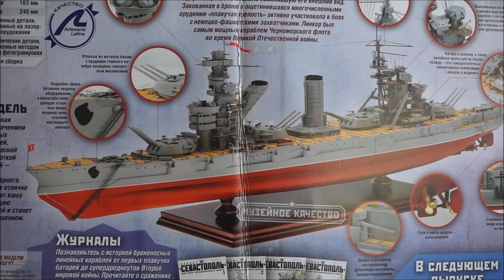Линкор "Севастополь".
Моё  сообщение  о начале  занятий  судомоделизмом.  будем строить  линкор. Собирать его  из  деталей  конструктора.
или   Сбербанк  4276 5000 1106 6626  буду  всем  очень  благодарен.